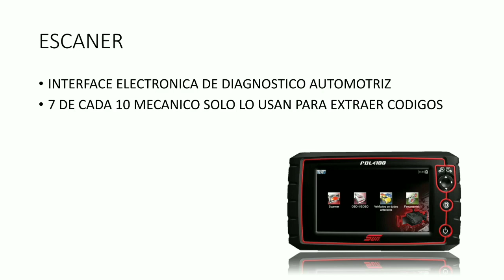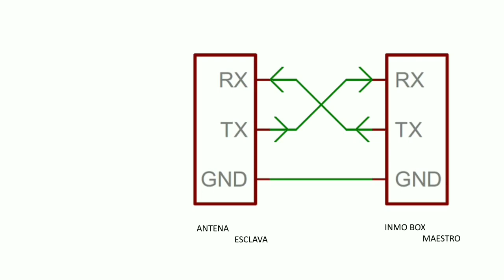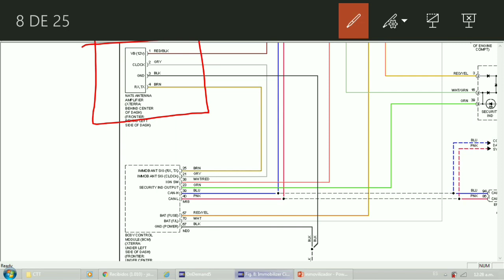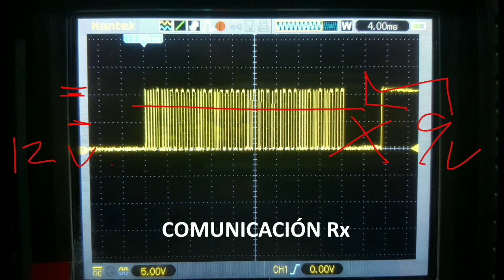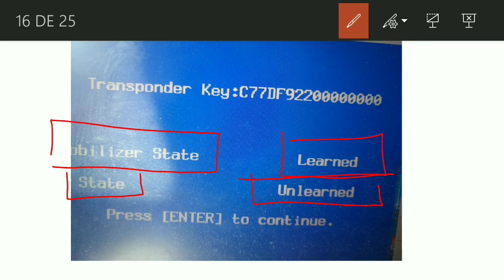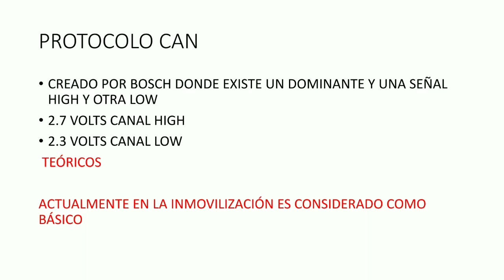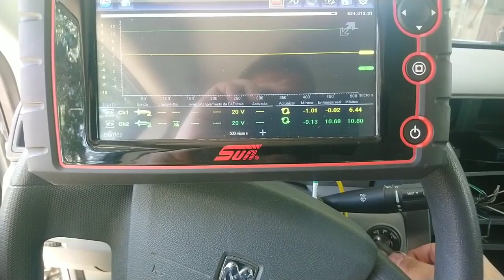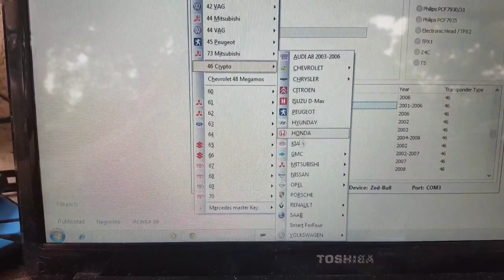¿CÓMO FUNCIONA UN INMOVILIZADOR?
No solamente es llegar a programar llaves...

Debemos de aprender a diagnosticar..